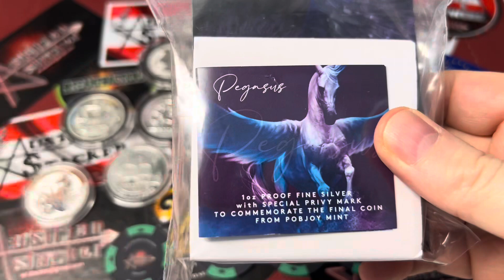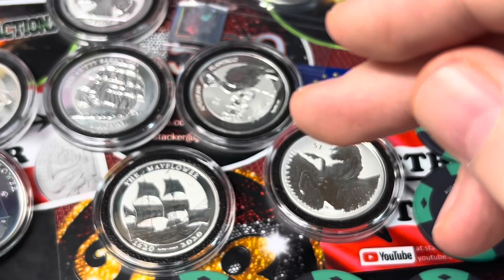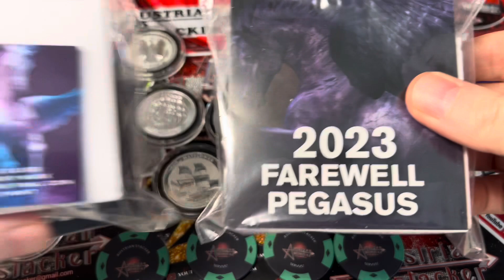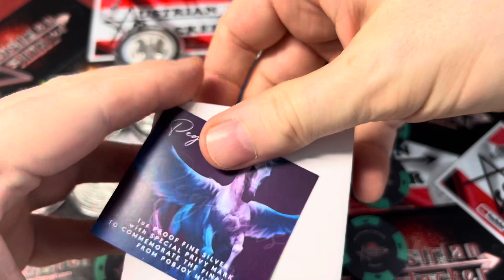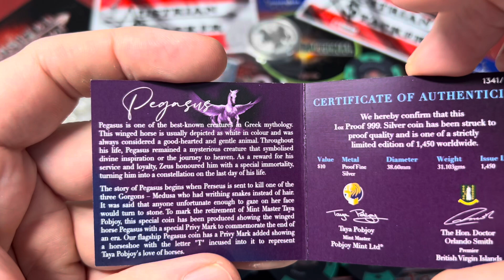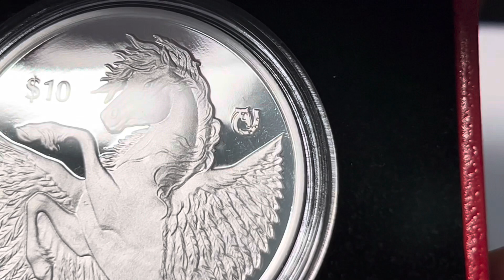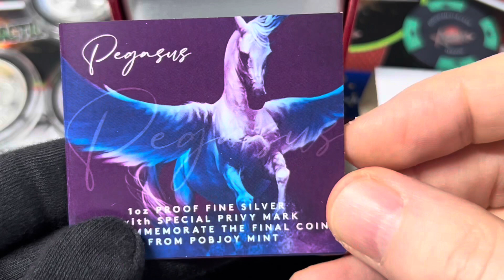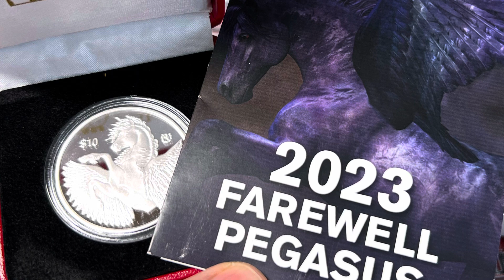Farewell Pegasus 2023: The Final Coin by Pobjoy Mint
Dear friends,

I can't believe what I found in my mailbox today. The last coin ever produced by the Pobjoy Mint.

Video Link:
The End Of An Era - Explore The Pobjoy History

A.S. ✌🏼🇦🇹